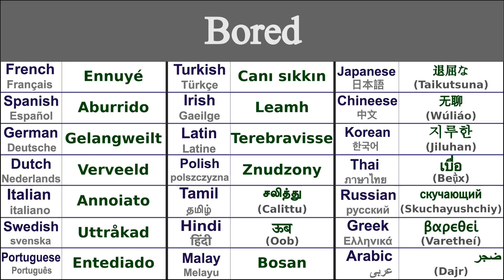BORED Translation in 21 Languages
Learn How to say bored in 21 Languages

Bored in Thai - เบื่อ (beụ̄̀x)
Bored in Irish - Leamh
Bored in Japanese - 退屈な (Taikutsuna)
Bored in Swedish - Uttråkad
Bored in Greek - βαρεθεί (varetheí)
Bored in Italian - Annoiato
Bored in Hindi - ऊब (oob)
Bored in Russian - скучающий (skuchayushchiy)
Bored in Spanish - Aburrido
Bored in German - Gelangweilt
Bored in Tamil - சலித்து (calittu)
Bored in Chinese - 无聊 (wúliáo)
Bored in Arabic - ضجر (dajr)
Bored in French - Ennuyé
Bored in Portuguese - Entediado
Bored in Dutch - Verveeld
Bored in Malay - Bosan
Bored in Polish - Znudzony
Bored in Korean - 지루한 (jiluhan)
Bored in Latin - Terebravisse
Bored in Turkish - Canı sıkkın